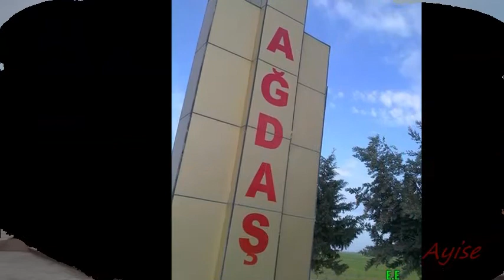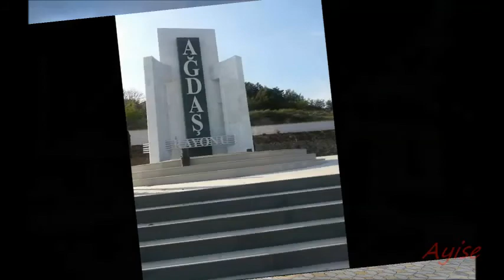Ağdaş rayon. Aghdash city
Aghdash city.